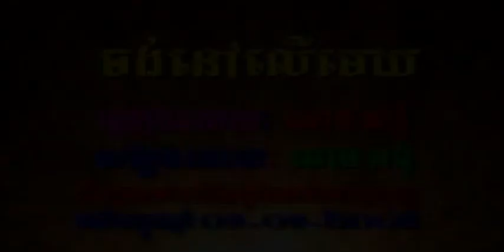ចង់នៅលើមេឃ ច្រៀងដោយ ឆោម ឆពុំ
ចង់នៅលើមេឃ ច្រៀងដោយ ឆោម ឆពុំ BOPHA VOL8  ប៉ែន រ៉ន COVER